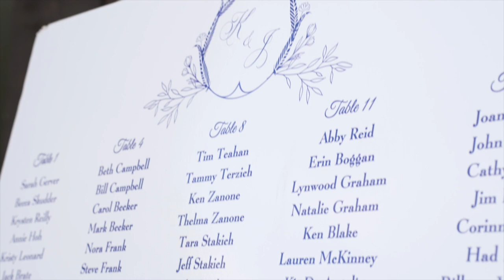Kristy & Jack - Wedding at Catawba Falls Events, Lancaster, SC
Video by Giovanni Films  @giovannifilms_nc
Venue: Catawba Falls Events  @catawbafallseventcenter4966
Planner: Matt Starnes /Hospitality Butler @hospitalitybutler
Photos: Sharon Elizabeth Photography @sharonelisabethphotography
DJ: Split Second Sounds @splitsecondsound
Cake: Allie & Eloise Bakeshop @ally-and-eloise-bakeshop-on-main-street
Dress:NY Bride and Groom @newyorkbridecharlotte
Flowers: The Fresh Blossom @thefreshblossom